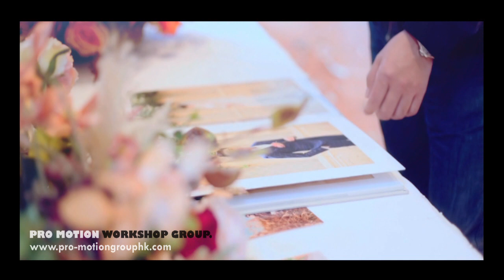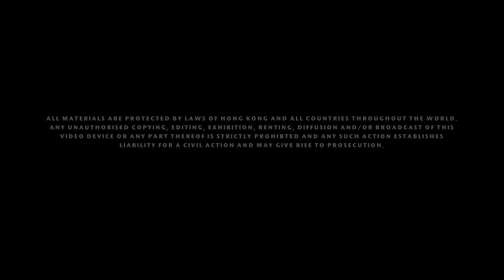PRO Motion Workshop Wedding Video - Bonnie & Rason's Wedding 朝拍晚播 SDE (15 November 2020)